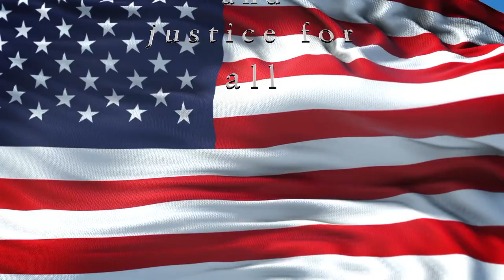5-31-22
Our last announcements of the year